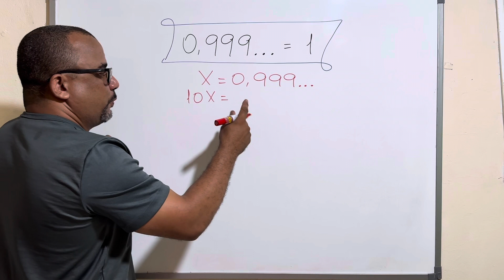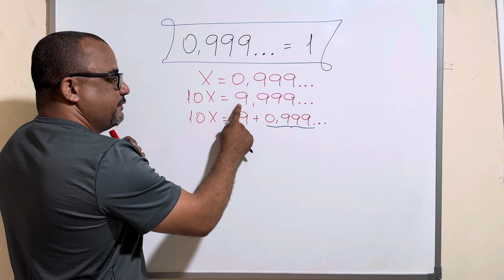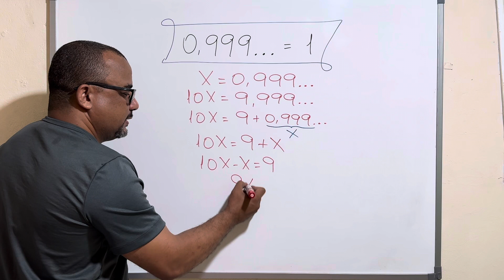0,999… = 1 e ponto final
Por este mesmo motivo:
3,999... = 4
7,999... = 8
9,999... = 10